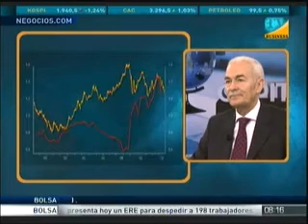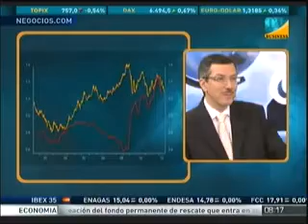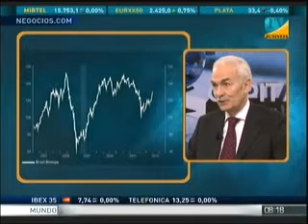Juan Ignacio Crespo explica el devenir de los mercados en 2012